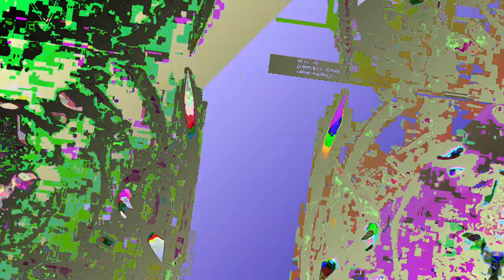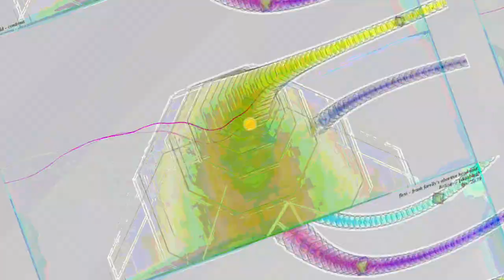[EPILEPSY WARNING] Movie 23 06 12 19h44m03s